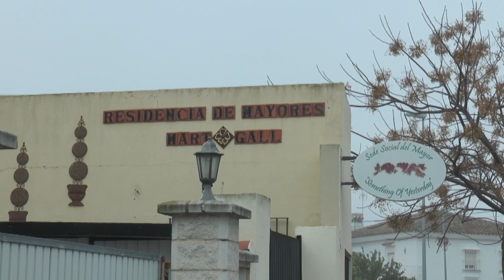CHICLANA | LA INMUNIDAD LLEGA DESDE HOY A LAS RESIDENCIAS DE MAYORES DE CHICLANA